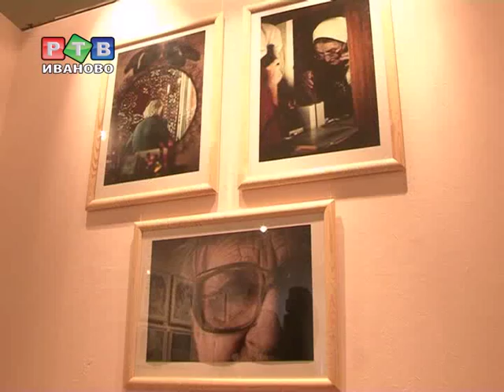«Мудрые дети»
В Художественный музей приехали все: и стар и млад. На открытии выставки: угощения, цветы, стихи и песни, но главное - ощущение тепла и заботы, которые так необходимы «Мудрым детям».